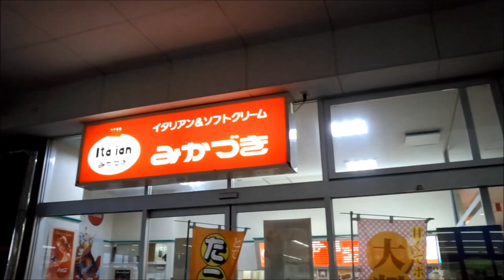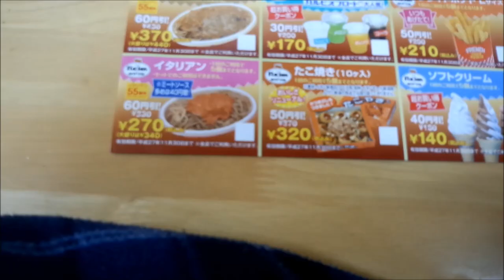新潟名物イタリアン！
うまい！毎日の夜はニコニコ生放送にて生放送をしております。